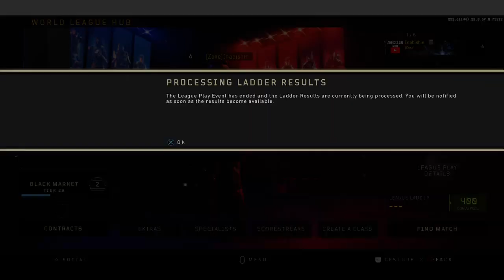Ares SnD Scrims with subs LIVE | BEST SnD players in BO4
Welcome to the Ares Clan. We are a multi-platform organization that is represented across four games (Black Ops 4, Fortnite, Overwatch, Rainbow 6 Siege). We are highly skilled and keep up with the content grind. We are actively seeking people that are EITHER super skilled, good at content creation, or both! Check out our Recruitment Challenge videos to see more detail on how to join.

Here is more information about the clan:
Clan wars won: (156)
Clan wars lost: (6)

Owner - Ares Inabishin (@inabishin)
Team Twitter - @TheRealAresClan